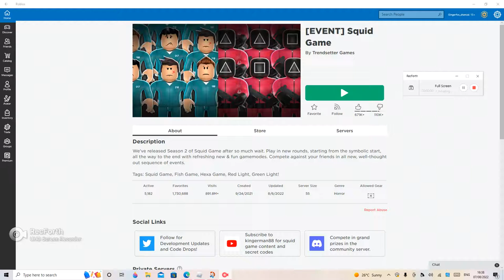Roblox - Squid Game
Tour - showing a game of what it looks like :)